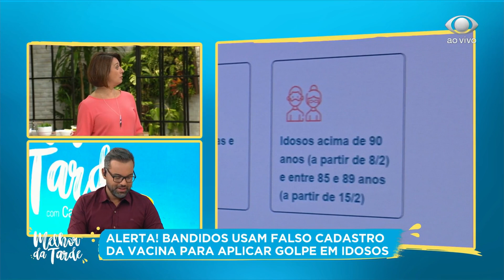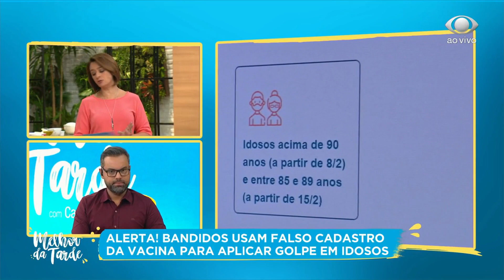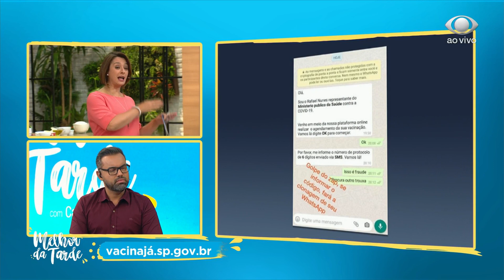Bandidos usam falso cadastro da vacina para aplicar golpes | MELHOR DA TARDE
Criminosos se passam por agentes do Ministério da Saúde e mandam mensagens ou telefonam para idosos.